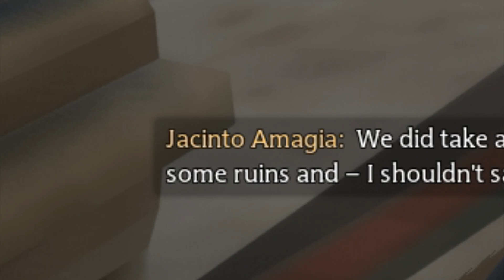Rodando HOGWARTS LEGACY em um PC FRACO - i3 3220 | GTX 750 Ti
Trazendo para vocês mais um Teste de Hardware e dessa vez um jogo que chamou muita atenção nos últimos dias, Hogwarts Legacy!
Seja membro deste canal e ganhe benefícios!!

00:00 - Começo e config
00:30 - Teste no tudo que dá
01:23 - Teste no Mínimo
03:33 - SFR Qualidade
04:37 - SFR Performance
05:03 - Considerações finais